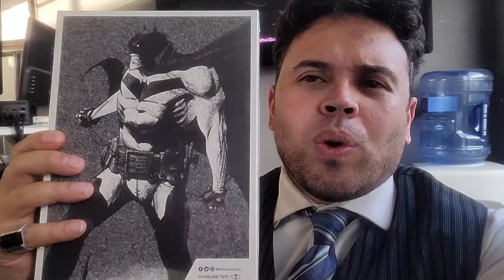Toy Review! McFarlane Toys' DC Black & White Batman White Knight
Make sure to stay till after the video to see a sneak peek at updates to the Retroverse Nexus Toy Room!